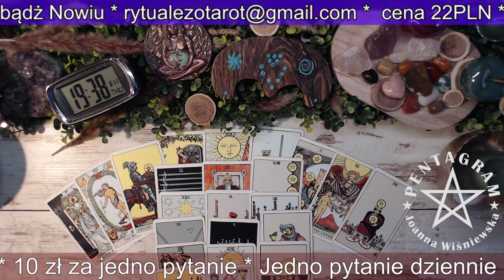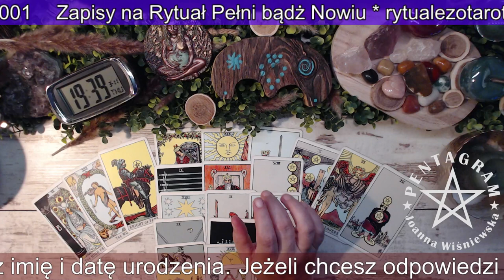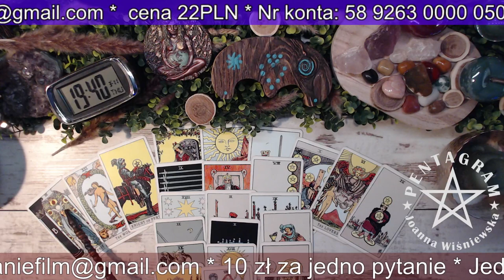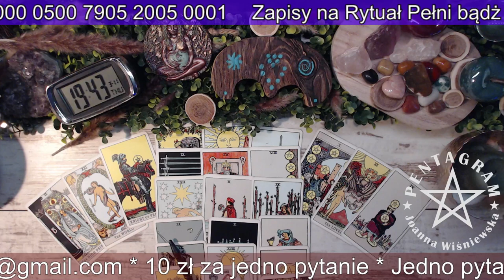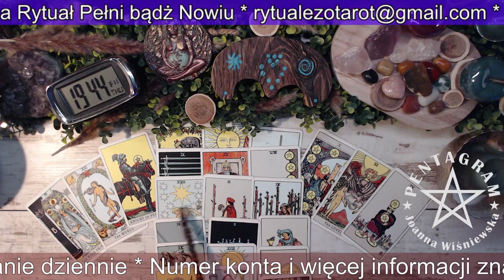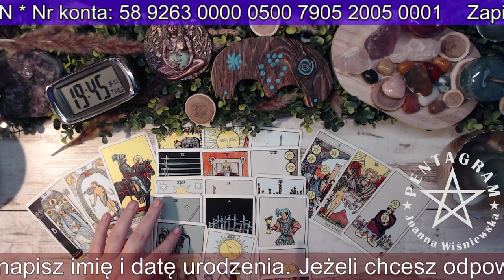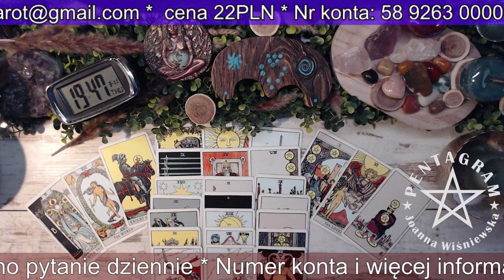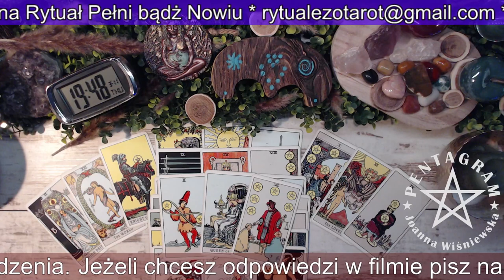JEDYNKA !!! Horoskop na NOWY ROK NUMEROLOGICZNY 2023/24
Chcesz dołączyć do magicznego grona ?
Wieczór z Wróżką codziennie około 21:00
BŁOGOSŁAWIEŃSTWO TYGODNIA w każdą niedzielę o 21:00
Opłaty Paypalem
12 zł za pytanie

Bank Pekao   nr konta: 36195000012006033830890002
Kod SWIFT/BIC Bank Pekao: PKOPPLPW
IBAN Bank Pekao: PL 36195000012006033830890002

Adres korespondencyjny:
Poczta Polska Odbiór w punkcie
Joanna Wiśniewska
Pl.Szarych Szeregów 5 a,
98-100 Łask